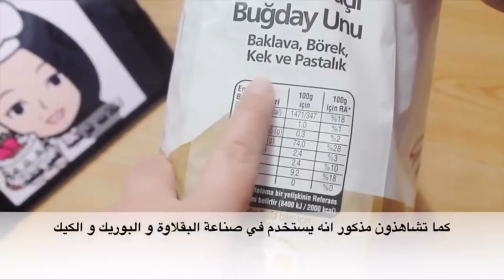سحور يوم 29 رمضان